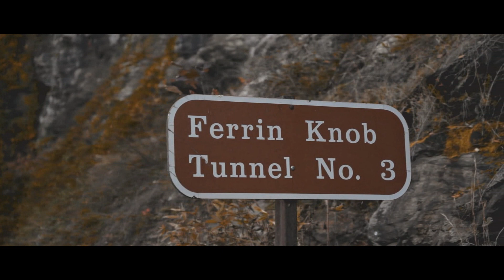SCLIPOV & SAD OVOD – Bitch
Welcome to Ad3nna YouTube channel. Here you will find latest Bass House tracks for you to enjoy !